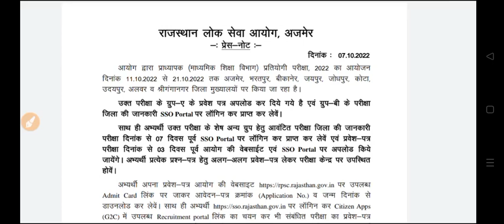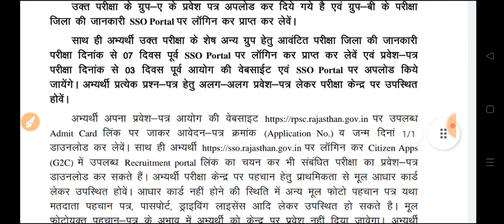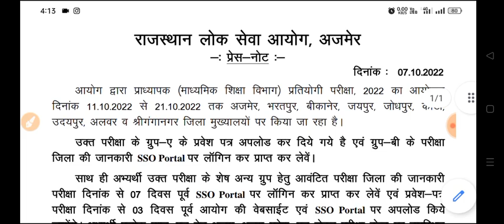rpsc 1st grade admit Card 2022 Group A & B ।। 1St grade group b admit card। today 1st grade latest